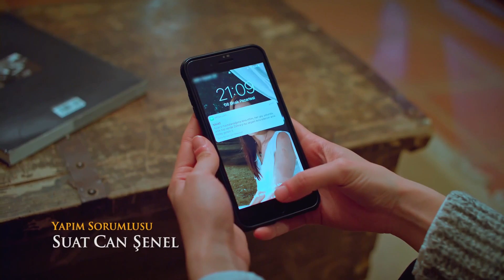Adını Sen Koy 264. Bölüm Zehra Ömer Tüm Sahneleri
Peki haksız yere uğradığı iftira bir insanın hem şansı; hem şanssızlığı olabilir mi? Uzun süredir beş parasız olan Azize bulduğu işe dört elle sarılırken kaderi bir karşılaşma hayatını tamamen değiştirecektir.

Yapım: Karamel Yapım
Yapımcı: Nazmiye Yılmaz
Yönetmen: Fulya Yavuzoğlu & Mahir Aktaş

Oyuncu Kadrosu
Zehra Kaya: Hazal Subaşı
Ömer Kervancıoğlu: Erkan Meriç
Ayşe Kervancıoğlu: Yaprak Durmaz
Sabah: Hande Cömertler
Kerem: Ali Yağcı
Oğuz Kervancıoğlu: Cenk Torun
Azize: Deniz Durmaz